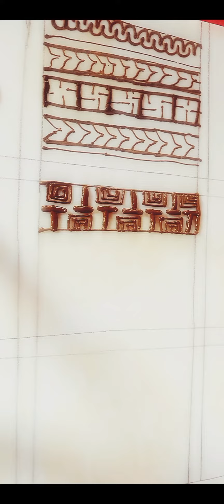bordermehndi design simplemehndi design ytviral youtubevideo